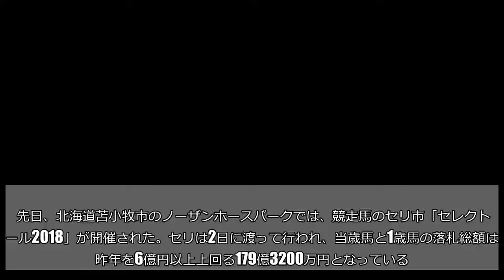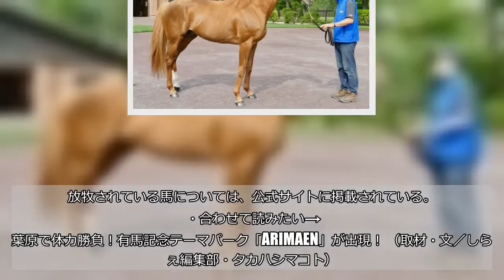ディープインパクトにキタサンブラック… あの名馬たちを生で見るなら北海道へ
先日、北海道苫小牧市のノーザンホースパークでは、競走馬のセリ市「セレクトセール2018」が開催された。セリは2日に渡って行われ、当歳馬と1歳馬の落札総額は、昨年を6億円以上上回る179億3200万円となっている。    ■日本の競馬界を牽引する社台グループ  セレクトセールでも注目を集めたのが、国内でも随一の種牡馬を擁する「社台グループ」だ。  北海道に社台ファームやノーザンファームなど広大な牧場を有し、エアグルーヴやキングカメハメハ、ディープインパクトなど日本競馬を代表する数々の名馬を生み出してきた生産者グループである。  名馬たちは引退後もトップクラスの種牡馬や繁殖牝馬となり、新たな世代を育んでいる。その一部は、一般客でも放牧場で見ることができるが、しらべぇ取材班はその珠玉の種牡馬を間近に見ることができた。     ■三冠馬は「黄金色の芸術」    2011年の皐月賞・ダービー・菊花賞を制し、JRA史上7頭目の三冠馬に輝いたオルフェーヴル。フランスの凱旋門賞に2回2着に入ったその名は、フランス語で「金細工師」を意味する。  「黄金色の芸術」との賞された栗毛の馬体は、10歳を迎えた今も引き締まった美しさのまま。    産駒は、ラッキーライラックが昨年の阪神ジュベナイルフィリーズを制し、エポカドーロが今年の皐月賞で勝ち鞍をあげている。    ■香港を制したJRA年度代表馬    香港G1に2回勝利し、2015年のJRA年度代表馬にも輝いたモーリス。昨年から、社台スタリオンステーションで種牡馬として繋養されている。  1歳のセリではわずか150万円、2歳時のトレーニングセールでも1,050万円で落札された馬が、世界で活躍して10億円以上の賞金を獲得すると想像する人は少なかったかもしれない。    宝塚記念や有馬記念を勝ったグラスワンダーの孫にあたり、貴重な血脈を次代につなぐことになる。10日に行われた当歳馬のセレクトセールでは、初年度産駒が1億7000万円で落札されるほどの期待ぶりだ。    ■あの北島三郎の「賞金王」    キタサンブラックという名前は、おそらく競馬ファン以外でも知らない人は少ないだろう。国民的演歌歌手の北島三郎が実質的なオーナーを務めていたことから「キタサン」。  オーナーの知名度だけでなく、JRAの獲得賞金1位を16年ぶりに塗り替えたのがこの馬だ。    昨年の有馬記念に優勝して引退したため、まだ種牡馬入りしたばかり。大柄な馬体は現役当時のままの迫力。今後、産駒の活躍が期待される。    ■名牝の血を引く二冠馬    母はアドマイヤグルーヴ、祖母は「女帝」とも賞されたエアグルーヴ、その母はオークス馬・ダイナカール。皐月賞・ダービーの2冠を制しながら骨折のため菊花賞には出られず、2016年の宝塚記念（2着）を最後に引退したドゥラメンテ。    父はキングカメハメハ、母の父サンデーサイレンスという良血から、産駒への期待は高い。初年度産駒は、セレクトセールでモーリスを上回る1億8000万円で落札されている。    ■無敗の三冠馬は6年連続ナンバーワン    今、日本でもっとも活躍している種牡馬は、競走成績においても史上2頭目の「無敗の三冠馬」となったディープインパクト。日本の競馬界を一変させたサンデーサイレンスの血を受け継ぐ筆頭格だ。    2012年から6年連続でリーディングサイアーに輝いており、種牡馬デビューした2007年に1,200万円だった種付け料は、今年ついに4,000万円に。それでも、国内外を問わず繁殖牝馬が列をなし、産駒はフランスやイギリスでも活躍している。     社台スタリオンステーションへは、新千歳空港から車で30分ほど。放牧されている種牡馬の見学は、午前6時から12時まで。  ・合わせて読みたい→秋葉原で体力勝負！有馬記念テーマパーク「ARIMAEN」が出現！ （取材・文／しらべぇ編集部・タカハシマコト）